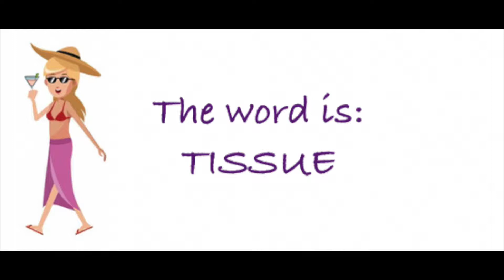Sailboat organization: wine cellar [Ep. 3]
In this video, I show you how I maximize space aboard SV Music & Lyrics to store my wine collection, and how crazy it is to clean the head and cockpit. Life is always an adventure, drink martinis responsibly!

Bikinis & Martinis is the video series for the ladies, and covers topics ranging from emotional health to physical well-being, from the point of view of Lisa, a novice sailor who works full-time from their Lagoon 440 Catamaran.

Shot on location from wherever they are, Lisa knows first hand that it’s not always bikini’s and martini’s when you choose to live your life at sea. In fact, sometime’s it’s doing laundry in a bucket, dirty hair, sticky skin, and dragging anchor. But when the sun is shining, the seas are calm, and the boat isn’t broken, it is magical.

It's never too late to toss away the lines that tie you down. Be brave. And rock on!

Happy Travels wherever you are and wherever you go!
Lisa

The intro music is written, performed and produced by us, and cannot be used without express permission.